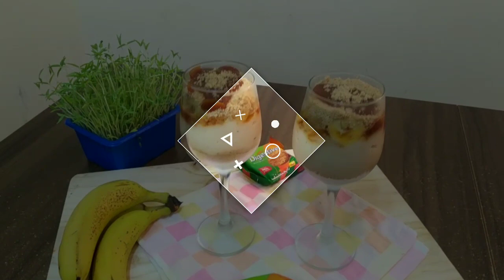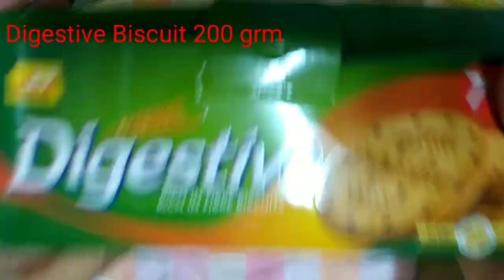Banana Biscuit Caramel Pudding / Easy Banana Caramel Pudding / Home Made Pudding By Zaara,s Kitchen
Banana Biscuit Caramel Pudding

Hello friends:

Today I am sharing!

How to made easy & tasty banana biscuit caramel pudding recipe..
I hope you will like my video,,,, share,,& like keep watching & keep support by zaara,s kitchen.

INGREDIENTS.
MILK _ 1&1/2 CUP
Sugar_ 2tbsp
Cornflour _2  tbsp
Caramel  sauce _4 tbsp
Banana  sliced _ 1/2 cup
Digestive  biscuit- 200 ,gram